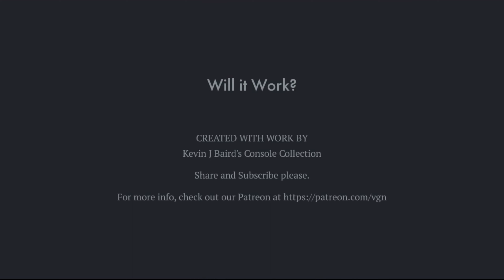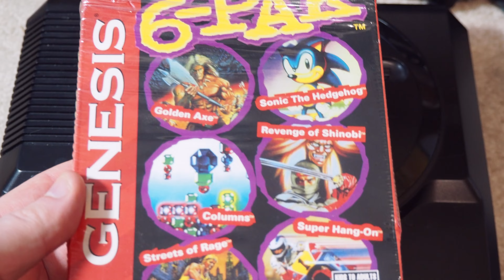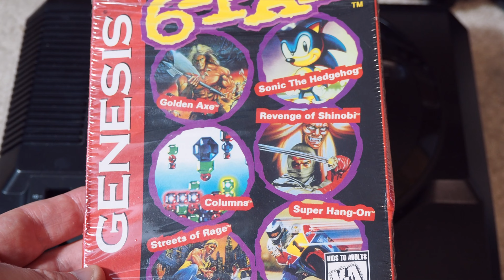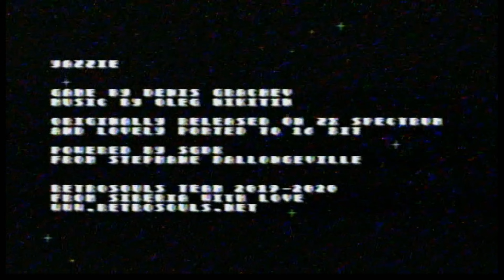Will it Work? - Genesis - Console #136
On this episode, Kevin looks at the Genesis from Sega.  Released in 1988, this was the system that put Sega on the map in North America.  Billed as a 16bit console, it greatly improved the game play experience from the 8bit consoles of the Master System and Nintendo Entertainment System.